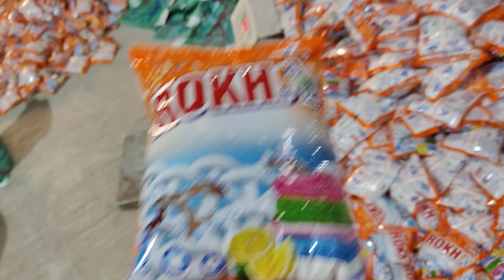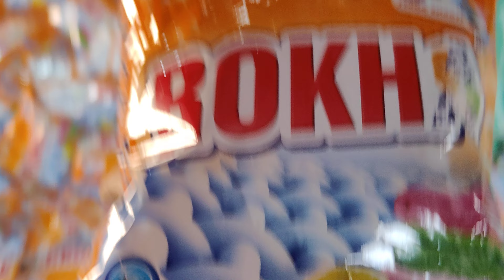detergent powder pack karne ki machine !!डिटर्जेंट पैक kaise hota hai@Anush189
detergent powder ke company
how to make detergent powder
how to pack detergent powder
detergent powder manufacturing company